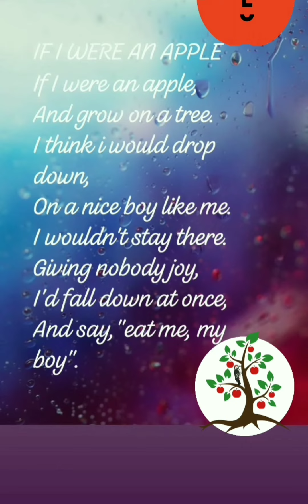If I Were An Apple | English Poem | CBSE English| Edu Brainly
Class-1st English Poem If I were an apple With book exercise.

Thanku😊
Edu Brainly
EduBrainly